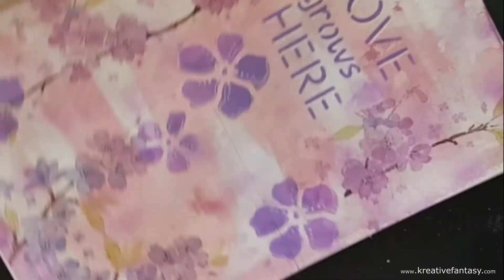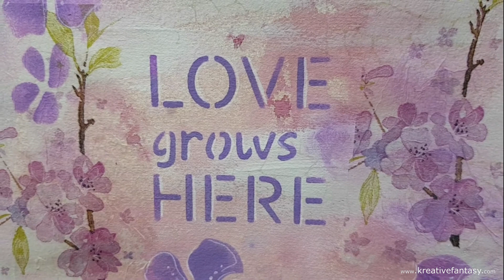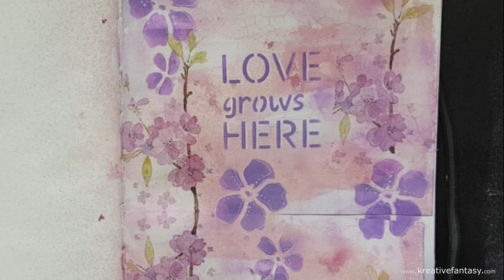ArtJournal/MixedMedia, Blütenpracht auf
Anbei findest du die Liste aller Videos - ich wünsche dir viel Spaß beim HOPPEN :-)

Kreative und sonnige Grüße
Katharina von und mit KreativeFantasy